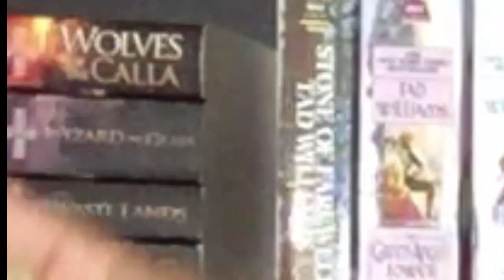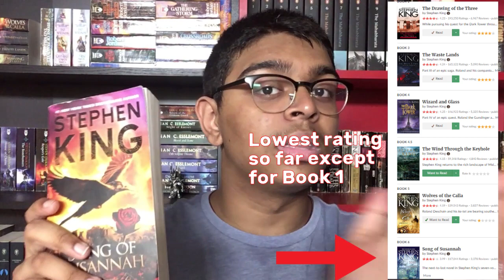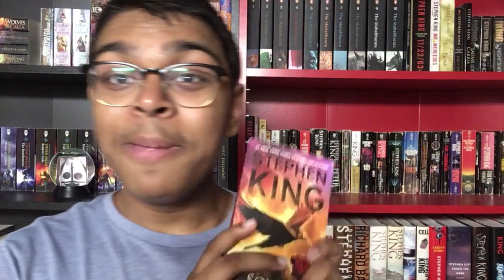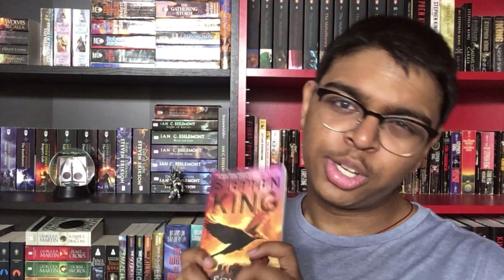Song of Susannah - Stephen King Review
Book: Song of Susannah

Thoughts: Solid. Short but important. Not great in any way tho.

Rating: 3/5

Let me know what your guys think in the comment section, or even reccomend me stuff. WOW SO COOL.